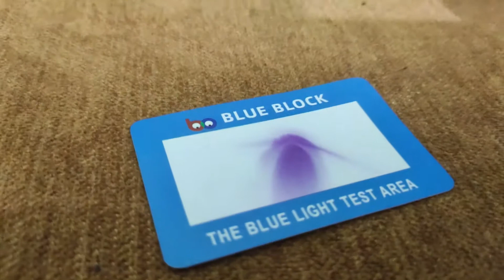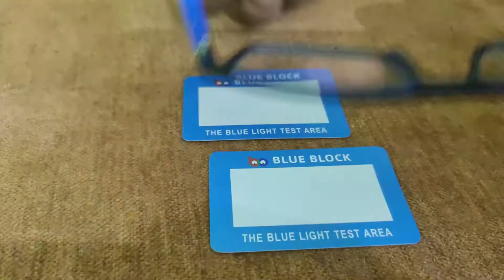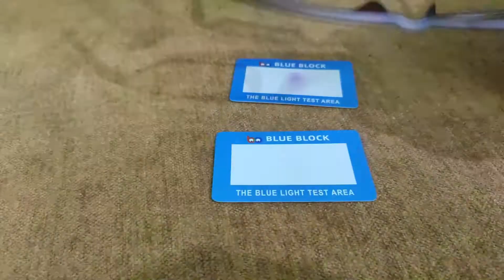आंखों के दर्द के लिए घरेलू उपचार किसी भी प्रकार के आंखों के दर्द में तुरंत असरदार घरेलू उपचार eye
amazon affidavit link for baying goggles

Do your glasses have blue light filter?
Anti blue light glasses is designed to block the harmful blue light rays from the screen and prevent them from reaching your eyes.  After using anti blue light glasses for a while, your headaches, dry and tired eyes, and poor sleep quality will all diminish.  Protect your eyes in digital days!

More than 80 percent of Americans report using digital devices in the hour before going to sleep, which has been shown to disrupt sleep patterns by increasing alertness to the brain.

Source: The Vision Council

ProEyes【Blue Blocker】Blue Light Blocking Lenses
Non-yellowish and Anti-reflective lenses
1. Filter Harmful Blue Light
Protect your eyes from harmful blue light that can cause eye strain, visual fatigue, eye dryness, and sleep disruption.
2. Normalize Sleeping Patterns
Blue Light affects our biological clock and make you less sleepy when you expose yourself to blue light at night. Wearing blue light blocking glasses is a way to prevent sleep disruption.
3. Reduce Glare and Offer Color Perception
Not like other computer lenses, Blue Blocker lenses are made of premium optical quality resin lens. They are clear and non-yellowish, have no color distortion. The anti-reflective coating allows more light to pass through while eliminating glare and gives you clear vision.
4. Enhance Your Appearance
Anti-reflective lenses can let others see you, reduce the mirror effect, and also remove glare. No reflection on the lenses if you take a photo with a flash.
5. Extend the Life of Your Lenses
Anti-reflective coatings protect your glasses against scratches and smudges, resulting in lenses that last longer.
6. Protect Against UV Radiation
Lenses are 100% UV protective.
Best glasses for computers and eye strain protection from digital screens | blue light cut lenses
 Reality of Computer Glasses | Blue cut Lenses [ Hindi ]
How to test blue light blocking glasses
Why you don't need blue light lenses: Hidden camera investigation (Marketplace)
Does Blue Light Glasses really help?
does blue light glasses work?